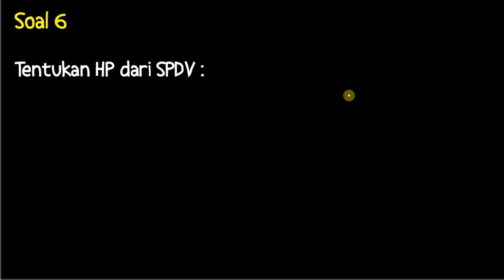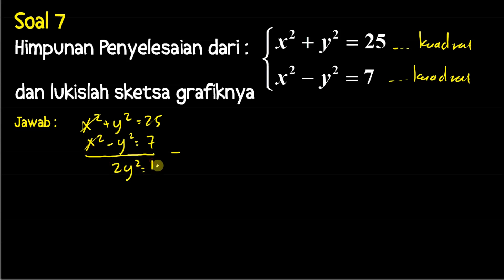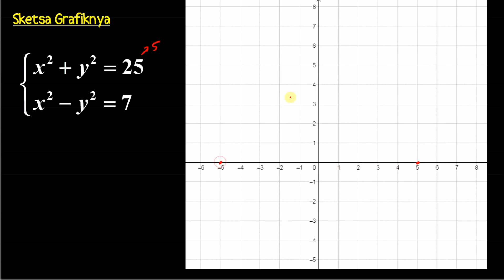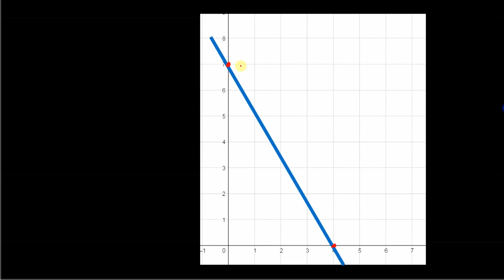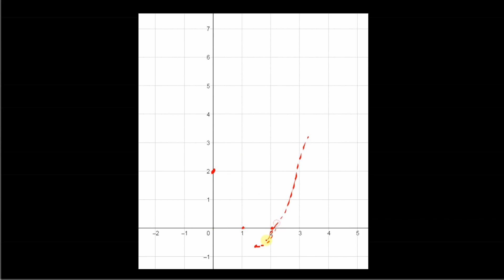Bahas Soal Persiapan UTS Kelas X (Part 02)